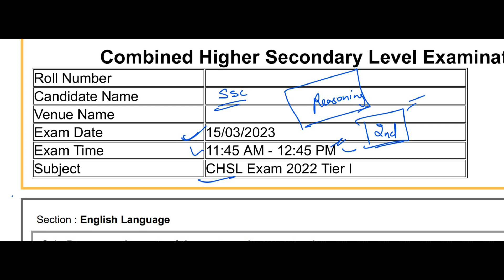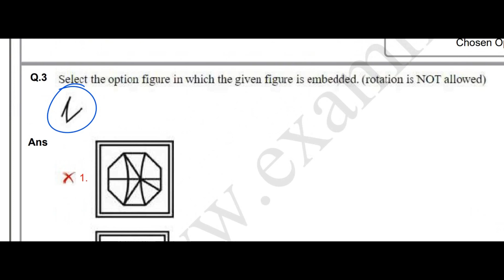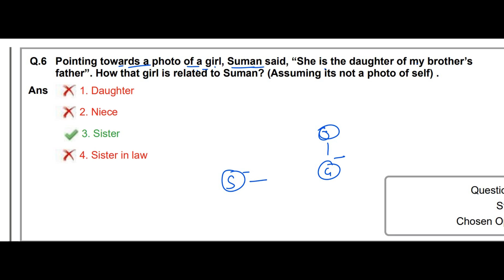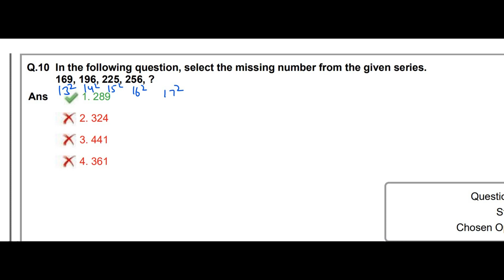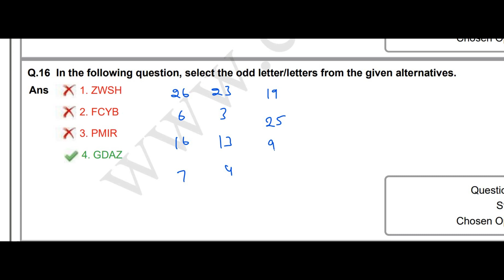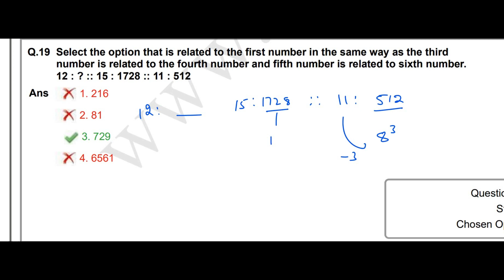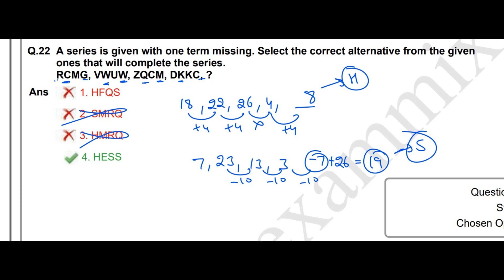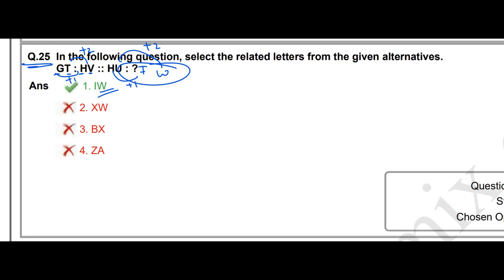SSC CHSL 15 MARCH 2023 SHIFT 2 REASONING SOLUTION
ssc chsl reasoning questions and answers pdf in hindi
ssc chsl reasoning questions and answers pdf
ssc chsl reasoning questions and answers pdf in english
ssc chsl reasoning previous year questions pdf in hindi
6-c challenge problem
6-c challenge problem accounting answers
ssc chsl reasoning solution previous
ssc chsl solution previous
ssc chsl previous year question paper with solution
ssc chsl previous year paper in hindi with solution
ssc chsl previous year paper without solution
ssc chsl previous year papers with solutions pdf in hindi
ssc chsl previous year answer key
ssc chsl previous year questions with answers
previous year ssc chsl questions
ssc chsl previous year synonyms
ssc chsl important questions and answers
ssc chsl english previous year paper with solution
ssc chsl previous year essay topics
previous year ssc chsl paper with solution
does ssc chsl questions repeat
how to prepare history for ssc chsl
ssc chsl solutions
ssc chsl previous year paper with solution in hindi
ssc chsl previous year question and answer
ssc chsl 2017 answer key
ssc chsl previous year papers with solution pdf in english
j solution chemistry
k solv channelview
ssc chsl solved previous year paper
ssc chsl tier-2 previous year question paper with solution pdf
ssc chsl previous question paper with solution
ssc chsl previous year question paper without solution
ssc chsl previous year question paper with solution in hindi
4-4 practice proving triangles congruent-sss sas answers
4-4 proving congruence sss sas answers
ssc chsl previous 5 year question paper
lesson 6 problem-solving practice answer key
problem 6-6 accounting answers
6-c challenge problem accounting answers
7-4 challenge problem p. 196 answers
reasoning ssc chsl previous year paper
ssc chsl reasoning previous year questions
ssc chsl reasoning previous year questions pdf
ssc chsl previous year reasoning paper
ssc chsl reasoning questions with solutions
ssc chsl previous year reasoning questions
6-c challenge problem accounting answers
7-4 challenge problem p. 196 answers